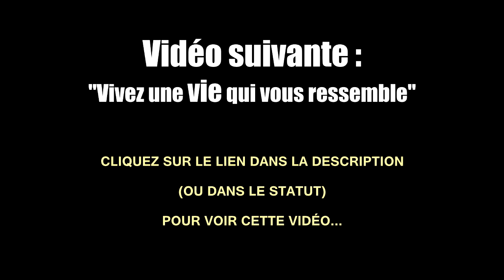Sécurité VS Liberté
Quand on sacrifie sa liberté pour sa sécurité...

(je publie plusieurs fois par semaine !)